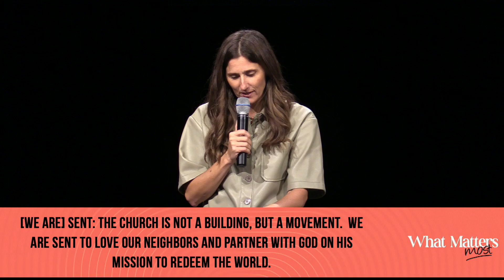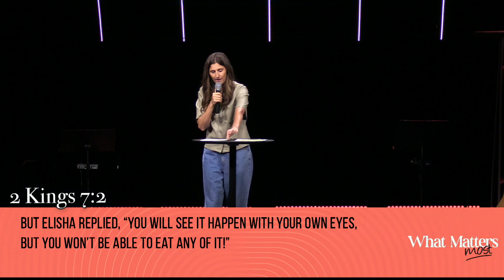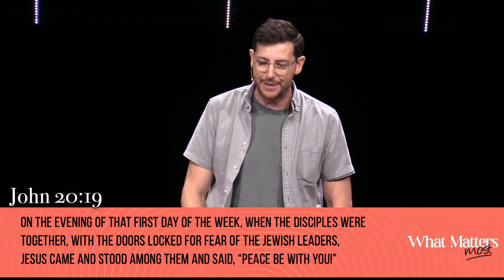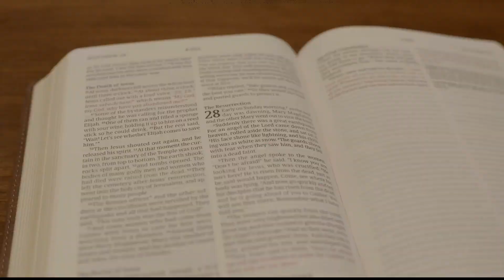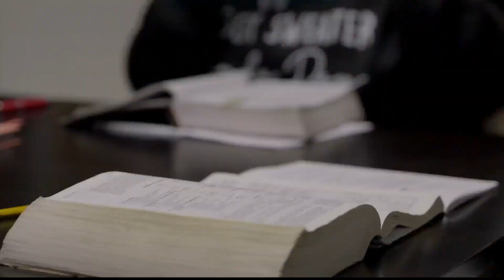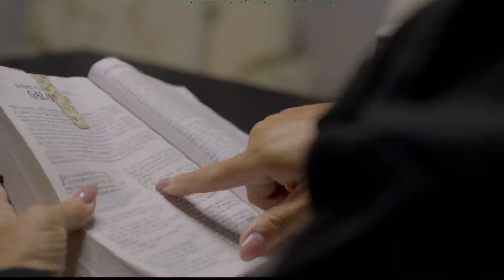What Matters Most // Week 3